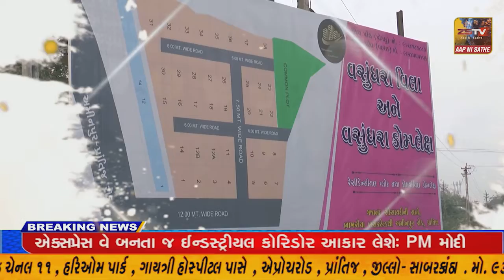સાબરકાંઠા જિલ્લામાં છેલ્લા ૨૪ કલાકમાં ૨૭ કોરોના પોઝિટિવ કેસ નોંધાયા, એક વૃદ્ધનું મોત નોંધાયા